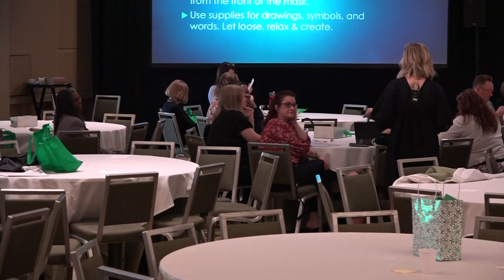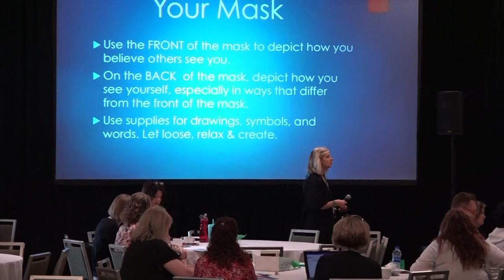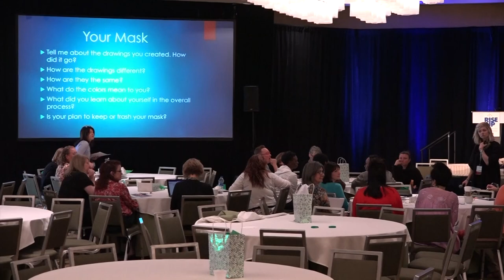Open Studio, Open Mind: Tuesdays with Artists at the Tower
Presented by Molly Levine-Hunt at the 2018 Eden Alternative International Conference.